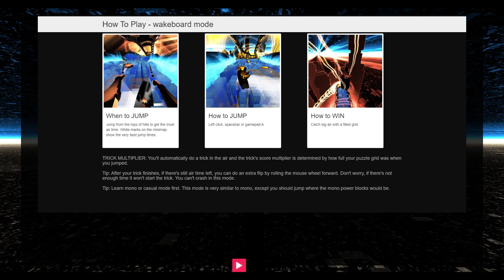Audiosurf 2 - Yuyuko Saigyouji's Theme (Higurashi vs Touhou 2)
testing out both the rad as hell surfing mode in this game and also way higher quality recording profiles for OBS. hopefully this won't look terrible now

composer is Naturanotes, composition it's based on is 'Bloom Nobly, Cherry Blossoms of Sumizome ~ Border of Life'